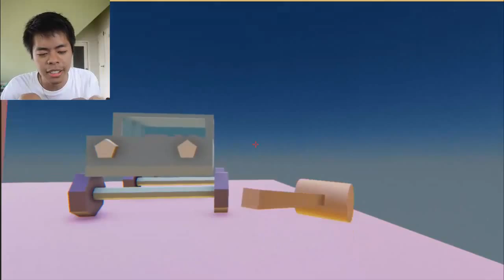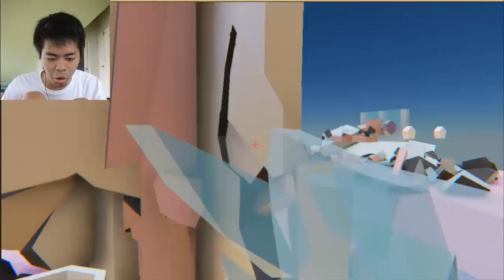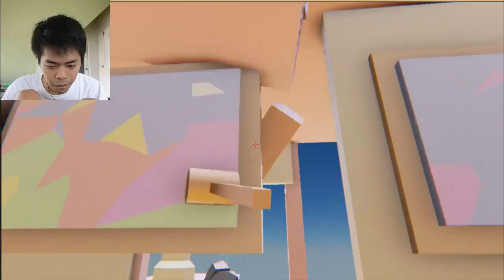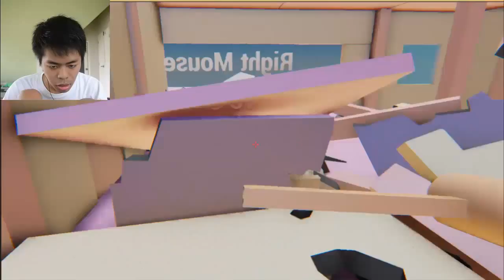Dacoolmike Plays Where is My Hammer